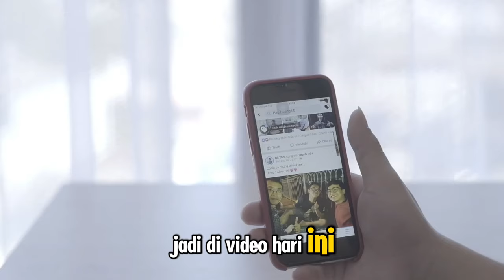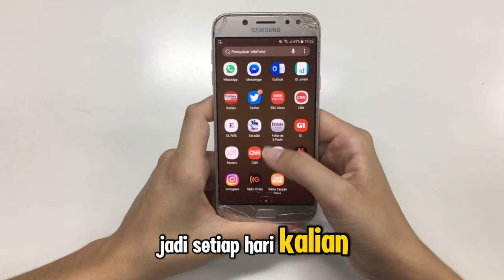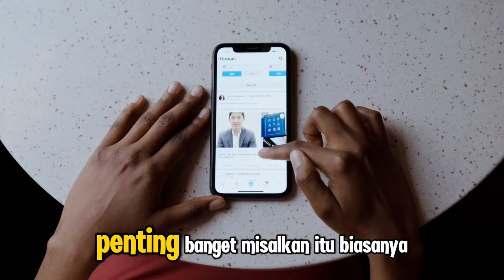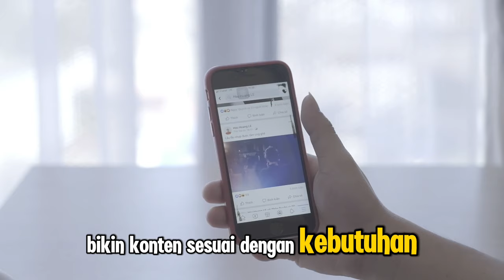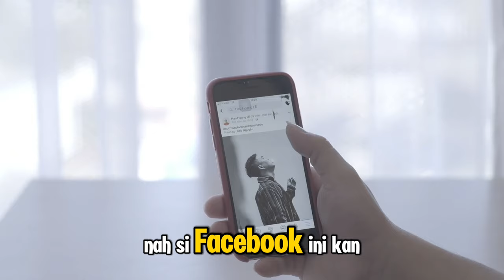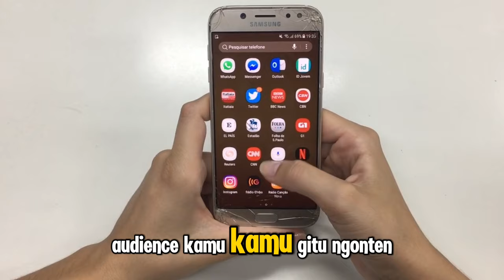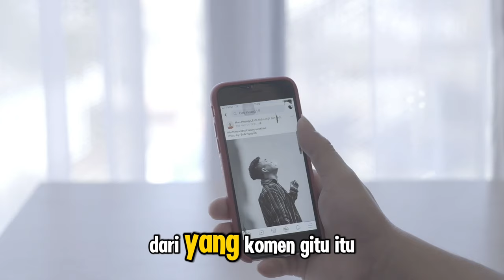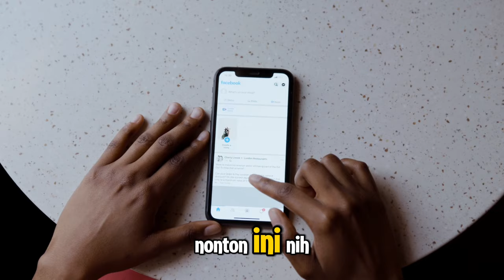PENONTON FB PRO SEPI ✅ PASTIIN KAMU UDAH SETTING KAYA GINI AGAR ALGORITMA FACEBOOK BISA NAIK ❗